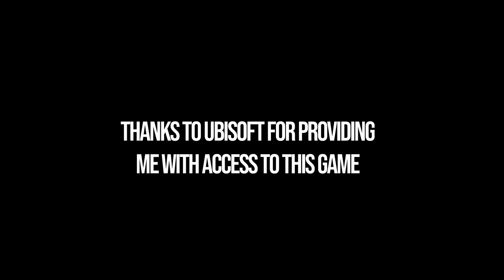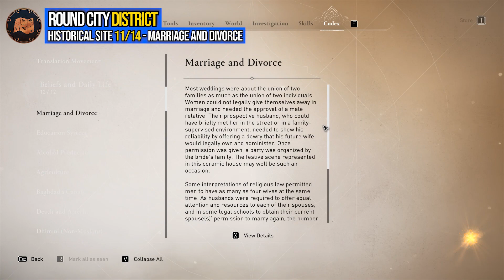All Round City Collectibles Assassin's Creed Mirage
Round City district all collectible locations Assassin’s Creed Mirage. Assassin’s Creed Mirage all Round City collectibles guide. You can see where to find all collectibles in Assassin’s Creed Mirage following this video.

Mysterious Shards are spawn as part of The Calling quest.
Dervis Artifacts are spawn after meeting Dervis in the story.
Lost book is only available after The Serpent’s Nest main quest.

00:00 - Timestamps
00:10 - Gear Chest 1/3 - Hidden One Outfit / Upgrade Schematic
01:11 - Historical Site 1/14 - Judges and Judical System
01:42 - Historical Site 2/14 - Education System
02:14 - Gear Chest 2/3 - Hidden One Outfit / Upgrade Schematic
03:02 - Historical Site 3/14 - Shurta (Police)
03:20 - Historical Site 4/14 - Animals at Court
03:50 - Dervis' Artifact 1/3 - Pyxis
04:21 - Enigma 1/2 - Just Rewards
05:49 - Dervis' Artifact 2/3 - Coptic Censer
06:23 - Historical Site 5/14 - Eunuchs
06:46 - Historical Site 6/14 - Caliph’s Mother
07:09 - Historical Site 7/14 - Harem
07:34 - Historical Site 8/14 - Gardens and Power
07:58 - Historical Site 9/14 - Powers of a Caliph
08:26 - Historical Site 10/14 - Qiyan (Singing Girls)
09:28 - Enigma 2/2 - A Gift For You
10:11 - Historical Site 11/14 - Marriage and Divorce
10:35 - Gear Chest 3/3 - Hidden One Outfit / Upgrade Schematic
12:42 - Historical Site 12/14 - Al-Jahiz
13:00 - Historical Site 13/14 - Singing and Poetry
13:25 - Historical Site 14/14 - Barid (Postal System)
13:55 - Dervis' Artifact 3/3 - Sillan Christian Cross
14:32 - Lost Book 1/1 - Al-Sikkit: Diwan Abu Nu’as
16:53 - Mysterious Shard 1/2
17:13 - Mysterious Shard 2/2